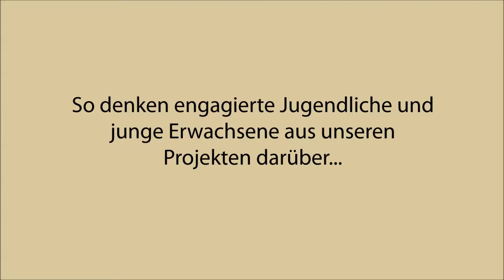Paul aus der Schweiz - International Youth Day 2015